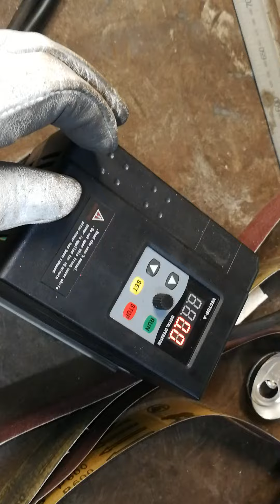Mini Grinder - Testing the belt alignment under pressure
Mini Grinder - Testando a centralidade da cinta sob pressão